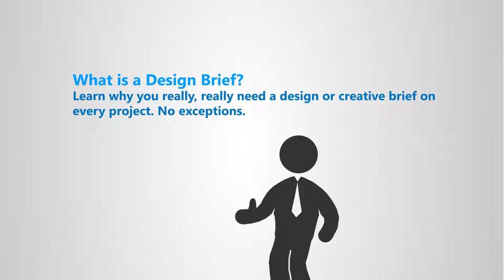Meet Fred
This animatic was created for my After Effects teaching certification from Adobe. I animated entirely in After Effects, using elements I pre-prepared in Photoshop and Illustrator. The Adobe training certification required preparation of a hypothetical course for a hypothetical body of students, including course materials and a structured lesson plan.

For my hypothetical course subject I chose 'The Practicalities of Commercial Design', and Fred introduced the students to it. This intro is a tongue-in-cheek reality check for prospective designers, that there is a reason some things are done in certain ways.